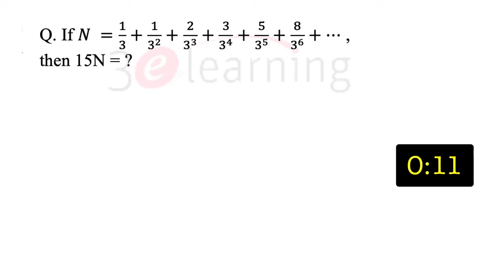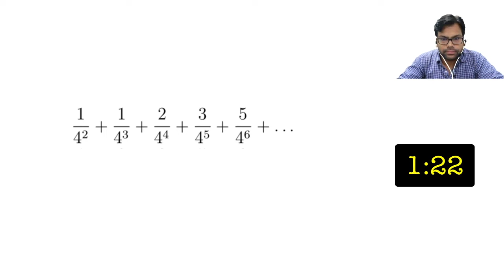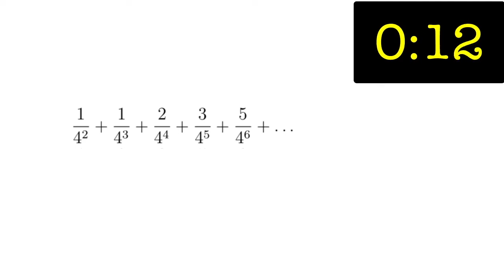CAT 2024 Quant Quest: Countdown to Conquer - 192 Days to Go : FGP with Amiya Sir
Gear up, future CAT champions! Join us on a thrilling countdown journey as we prepare to tackle the Quantitative Aptitude section of CAT 2024.
Get ready for expert tips, practice challenges, and strategies to ace the toughest quant questions. Let's sharpen our math skills and conquer CAT together

Question :  1/3 + 1/3^2 + 2/3^3 + 3/3^4 + 5/3^5 + 8/3^6+…